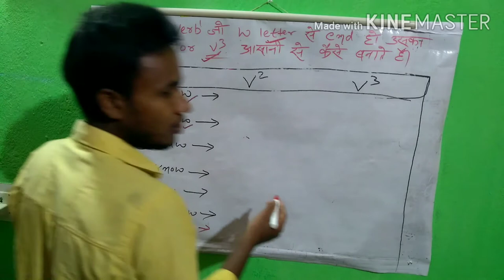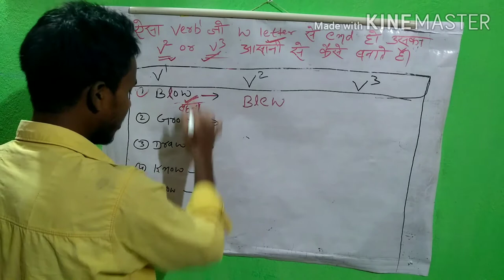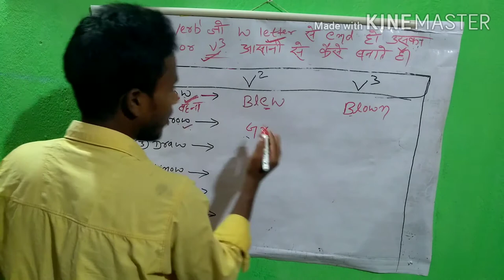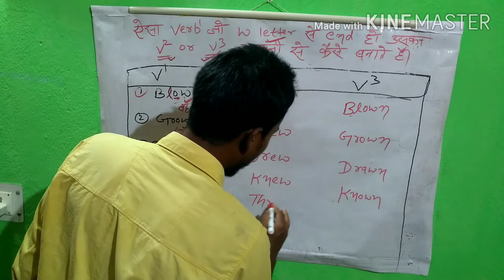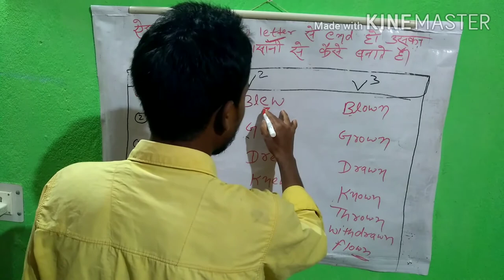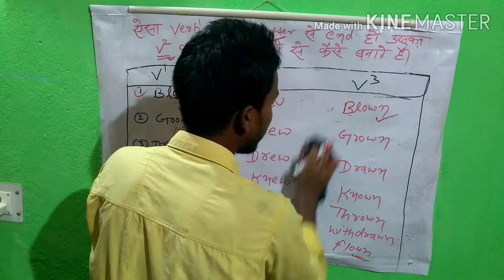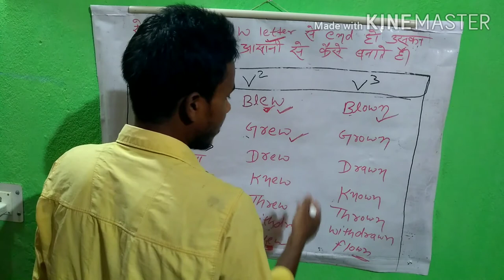How to make verb2 and verb3 by verb1 using simple trick ||LEARN VERB 2 AND VERB 3|| Nk special gyan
100% genuine original video hota hai